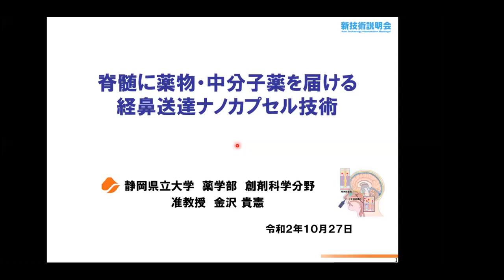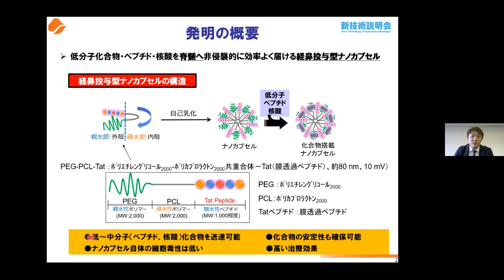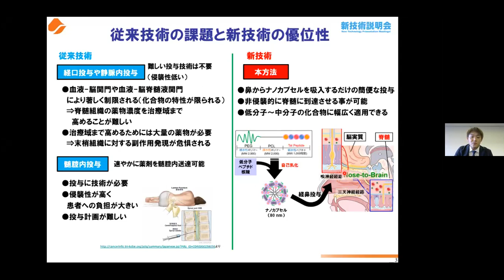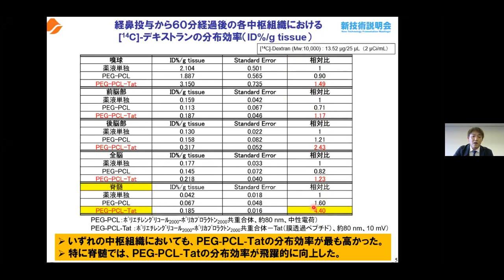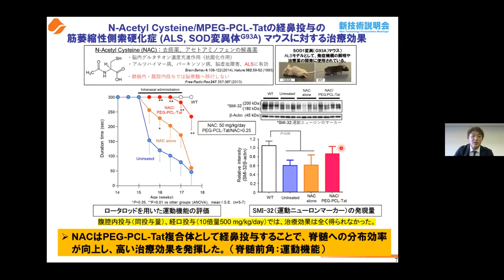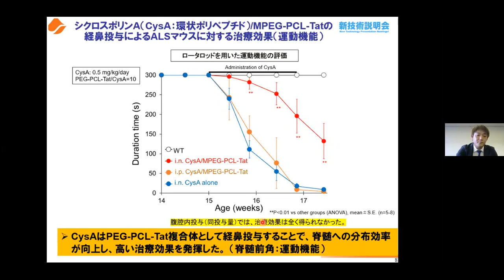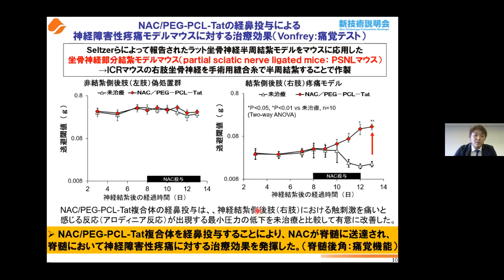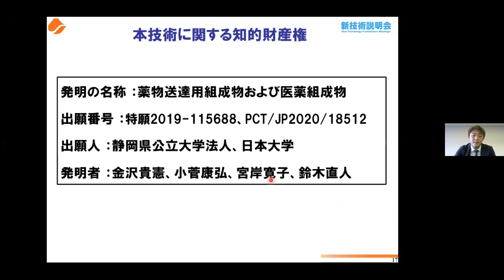「脊髄に薬物・中分子薬を届ける経鼻送達ナノカプセル技術」 静岡県立大学 薬学部 創剤科学分野 准教授 金沢 貴憲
「ライフイノベーション 新技術説明会」（2020年10月27日開催）にて発表。

薬物（中分子薬も含）を脊髄に送達するための組成物で、親水性セグメントと疎水性セグメントとのブロック共重合体に膜透過性ペプチドを共有結合させた組成物と、薬物とを混合して経鼻投与することで、脊髄に薬物・ペプチド薬・核酸医薬を効率的に送達が可能であり、筋萎縮性側索硬化症や神経障害性疼痛の治療が期待できる。

・静脈内・経口投与：侵襲性は低いが、薬物送達効率が投与量の0.01%程度
・髄腔内投与：薬物送達効率は高いが、侵襲性が高く投与技術が煩雑
⇒本発明技術：経鼻投与（非侵襲性で自己投与可能）によって高い送達効率を有する（最大0.3％)

・経鼻投与と組み合わせることで、脊髄組織への薬物（ペプチド薬・核酸医薬含む）送達が可能である
・幅広い薬物モダリティ（低分子薬物、水溶性薬物、ペプチド薬、核酸医薬）に適用できる
・特別な投与技術が不要（自己投与可能）なため、医療技術が発達していない国・地域での活用が期待される

・難治性脊髄疾患（ALS・神経障害性疼痛など）に対する自己投与型の医薬品
・難治性脊髄疾患の予防や症状軽減のためのサプリメントやアロマといったヘルスケア製品
・運動機能障害、脊髄損傷などのペット・動物用医薬品